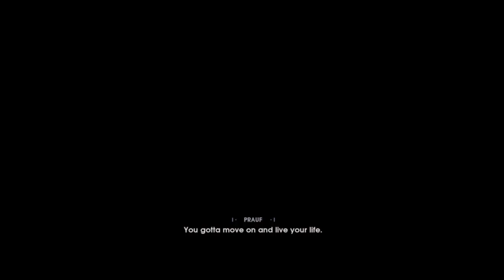Star Wars Jedi: The Fallen Order Gameplay #1 - Second Sister (PS4)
So excited to bringing you guys the official gameplay of Star Wars Jedi: The Fallen Order hopefully you guys enjoy, destroy that LIKE button and don't forget to SUBSCRIBE more content on the way